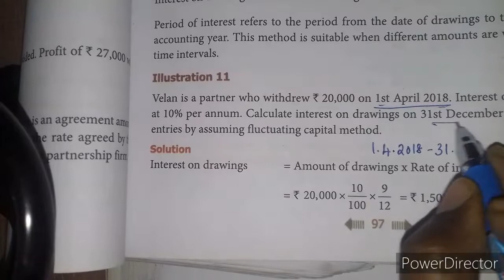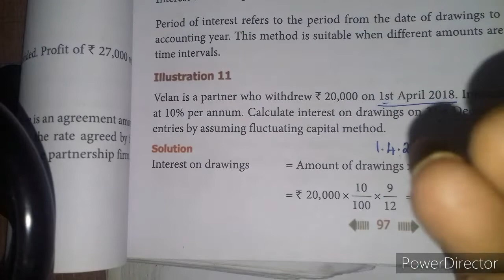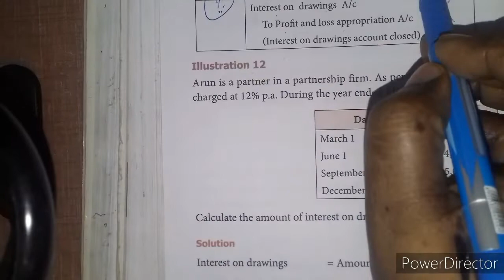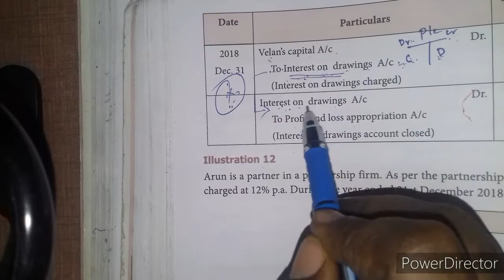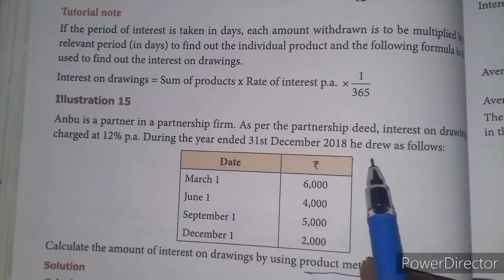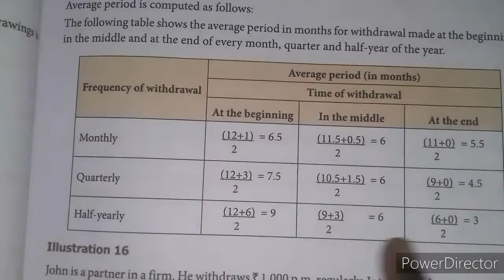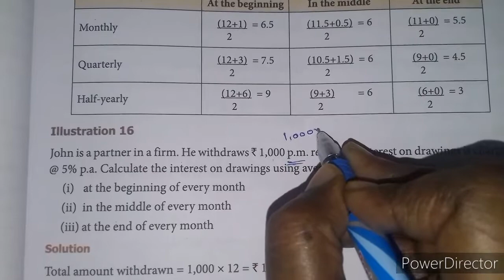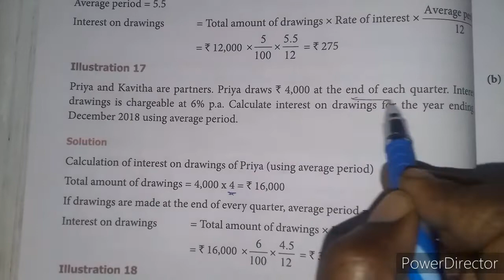12th Accountancy /unit 3 / Accounts of partnership firms fundamentals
Unit 3/ important sums